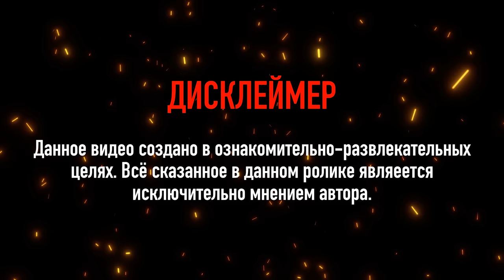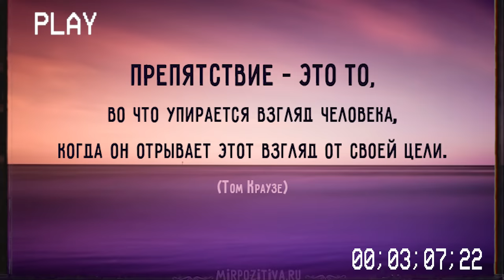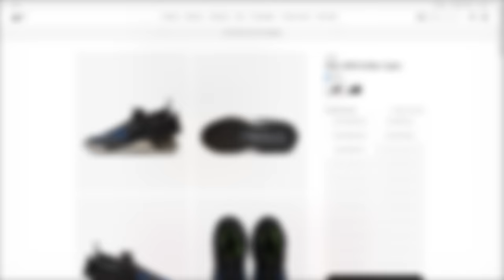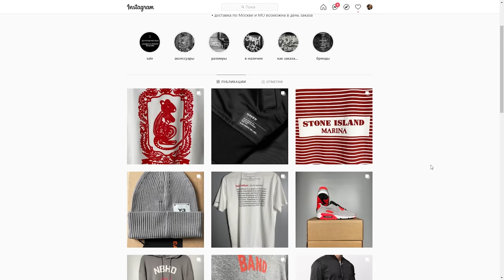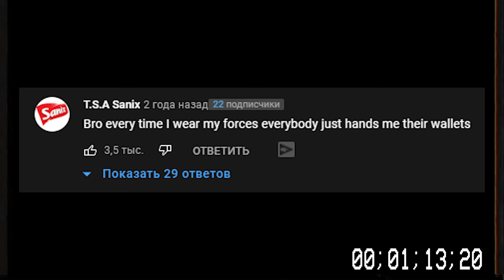ЧТО О ТЕБЕ ГОВОРЯТ ТВОИ КРОССОВКИ !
▶️ NEVERHOOD 🥷🏿
- стритвир, строго оригинал
- кроссовки, футболки, лонгсливы, худи, толстовки, верхняя одежда,
  большой выбор аксессуаров: кепки, шапки, перчатки, сумки, маски...